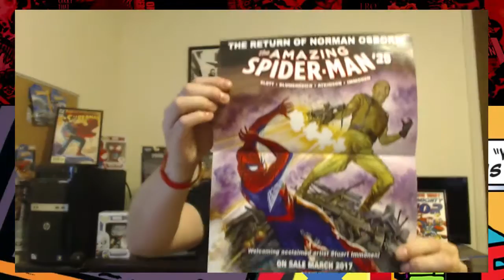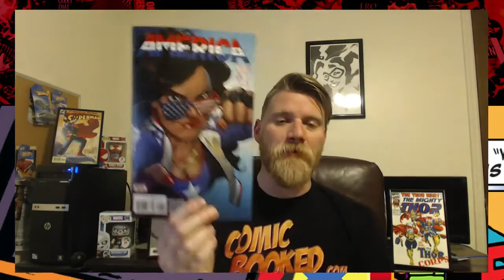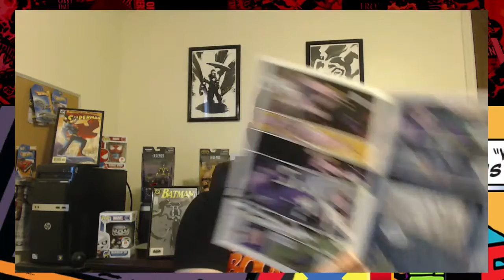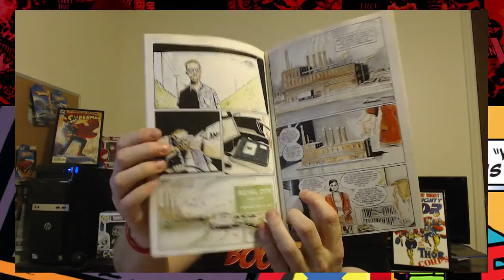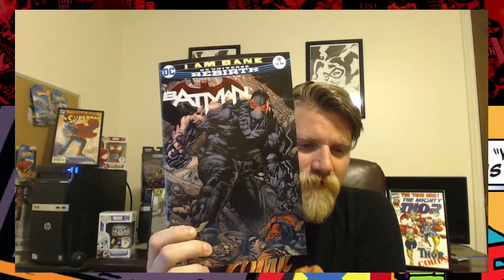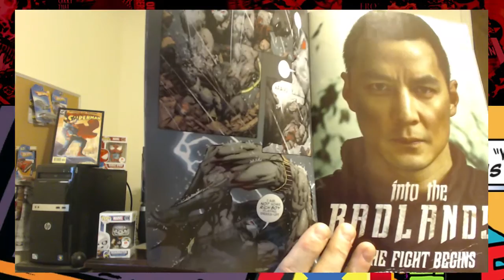Exile's New Comic Book Haul #83 Bane Breaks the Bat?! MOTU Unboxing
The weekly run down of the New Comics I picked up for NCBD.